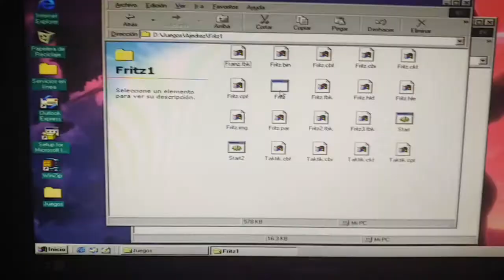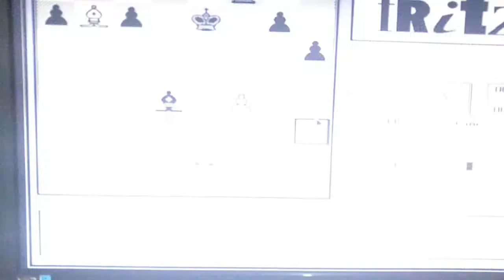PlayStation 1 vs Pentium 2 - ¿Quién gana en una partida de ajedrez?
¿Que tal retro gamers? Les traigo una partida de ajedrez jugada entre dos maquinas retro. Fritz 1 (Pentium 2 a 233MHz) vs ChessMaster 2 (PlayStation 1). Recordemos que el Chessmaster 2 de Playstation tiene el mismo codigo o engine que el Chessmaster 6000 de PC (1998).